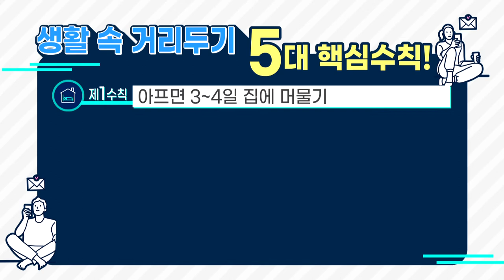[코로나19 극복 캠페인] ‘생활 속 거리두기’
-내 가족과 경기도의 건강을 위한 ‘다섯 가지’ 약속-

힘드시죠? 답답하시죠?
본격적인 봄 날씨에 많은 분들이 야외로 봄나들이를 나오고 계신데요.

하지만 우리에게는 ‘코로나19 극복’이라는 아직 미완의 숙제가 남아있습니다.
이 미완의 숙제를 완성하기 위해 우리에게는 조금의 노력이 더 필요한 상황입니다.
그래서 여러분께 제안합니다!

[생활 속 거리두기 5대 핵심수칙]
제 1 수칙 : 아프면 3~4일 집에 머물기
제 2 수칙 : 사람과 사람 사이 두 팔 간격 건강 거리두기
제 3 수칙 : 30초 손 씻기, 기침은 옷소매
제 4 수칙 : 매일 2회 이상 환기, 주기적 소독
제 5 수칙 : 거리는 멀어져도 마음은 가까이

이 고통, 계속 겪으시겠습니까?
아니면 이제 끝내시겠습니까!
자신과 가족의 건강을 지킬 수 있는 `다섯 가지 소중한 약속`

코로나19, 경기도는 도민 여러분과 함께 꼭 극복하겠습니다.
약속!

여러분의 배려와 참여가
안전하고 건강한 경기도를 만듭니다.

이 캠페인은 여러분의 경기도가 함께 합니다.

출연해주신 모든 분들께 감사드립니다.